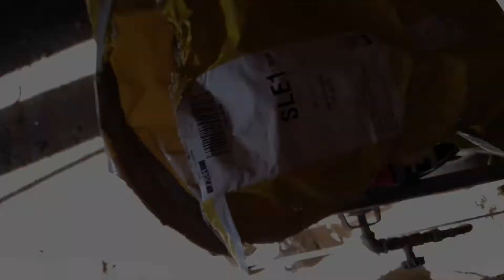Probando Quita Rayas (ECONOMICO)||SILENTT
Gracias por entrar a mi video viejones espero y les guste y les pueda servir bendiciones para todos☝️